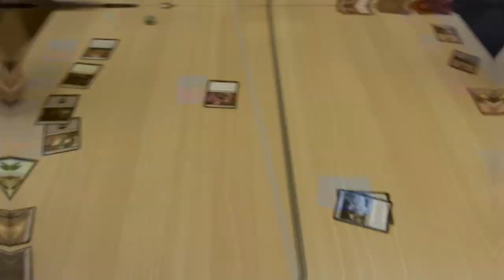The Buchan School 2018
The Buchan School Video